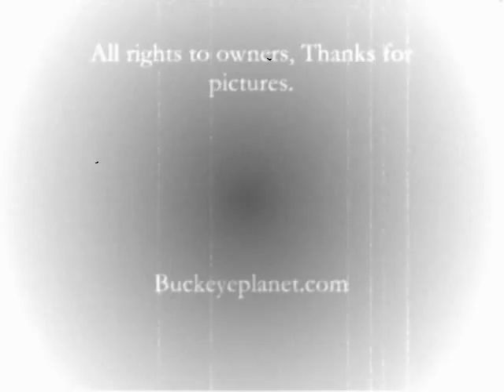Ohio State Basketball Picture Tribute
Just A Picture tribute of the 06-07 Team and their great season.